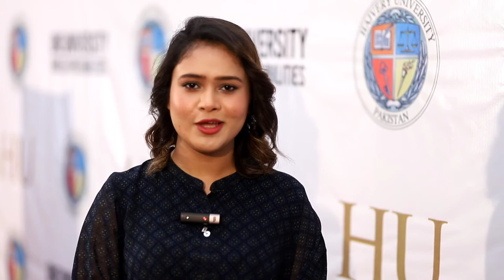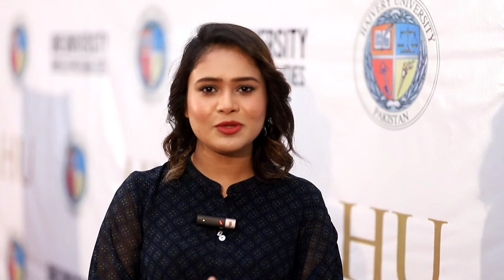Alumni Talks at Hajvery University (HU): Department of Film, TV, Advertising & Media Studies.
Ms. Tayyaba Saqlain, Alumni of Hajvery University, Department of Film, TV, Advertising & Media Studies shares her unique experience while studying at HU & gives advice to students about pursuing a successful career in the Media Industry.

Hajvery University offers Bachelors & Masters Programs in Film, TV, Advertising & Media Studies focused on providing scholars with theoretical & practical foundations into the functioning of today dynamic media industry.

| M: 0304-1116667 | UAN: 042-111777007